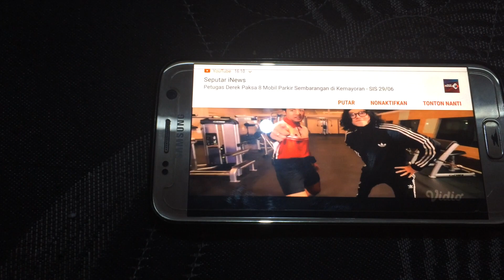Promo music tv indonesia top chart gtv 2